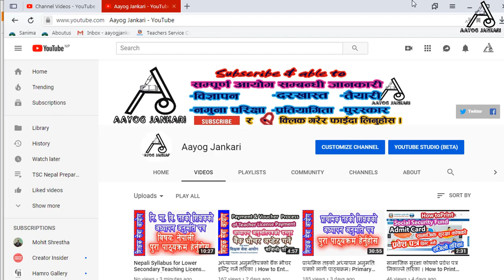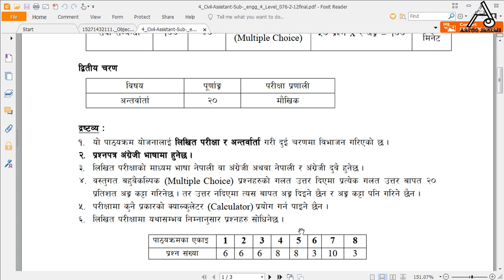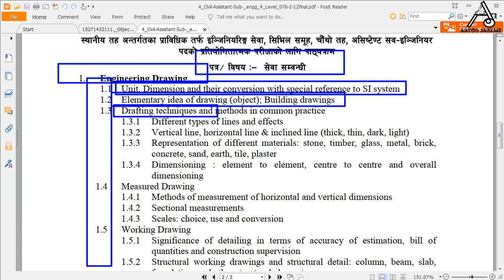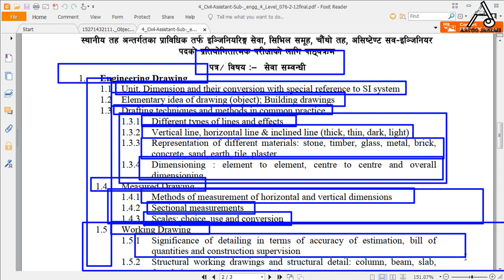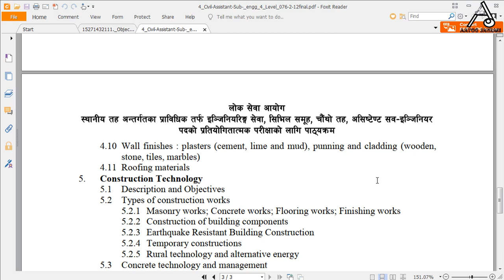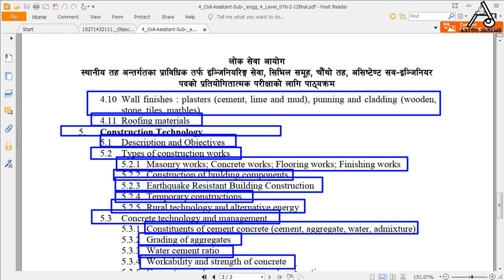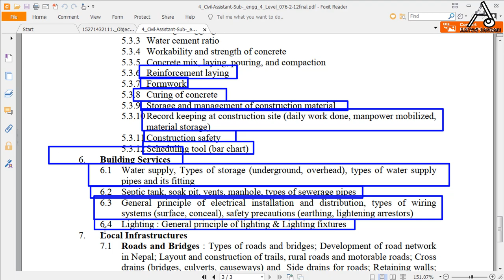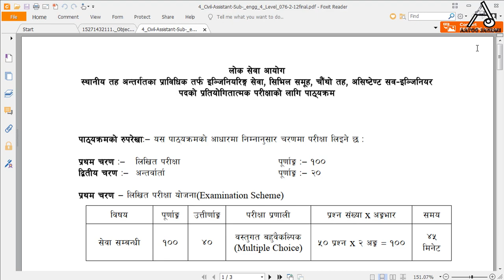स्थानीय तह असिष्टेन्ट सब-इञ्जिनियर तह ४ पाठ्यक्रम । Sthaniya Taha Syllabus Civil Assist Sub Engineer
स्थानीय तह असिष्टेन्ट सब-इञ्जिनियर तह ४ काे पाठ्यक्रम । Sthaniya Taha Syllabus Civil Assist Sub Engineer

In this video I covered topic on;
1. Sthaniya Taha Syllabus of Civil Assistant Sub-Engineer Nepali.

Main Camera:
Side Camera:
Microphone: Boya BY-M1